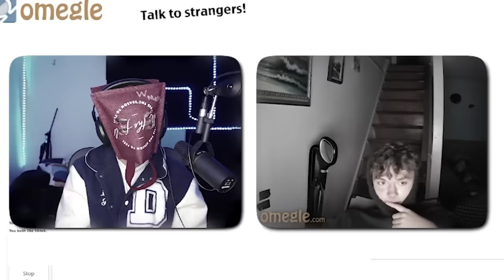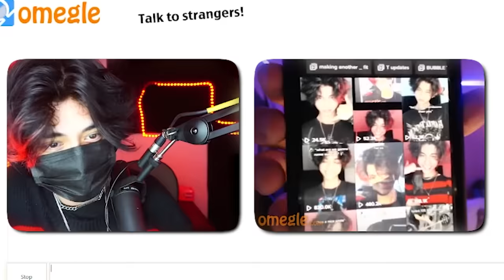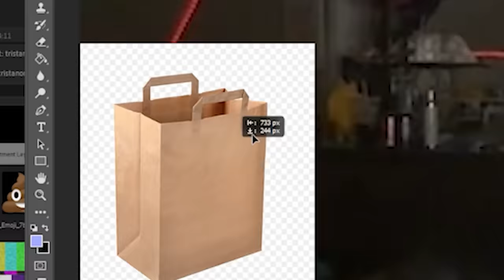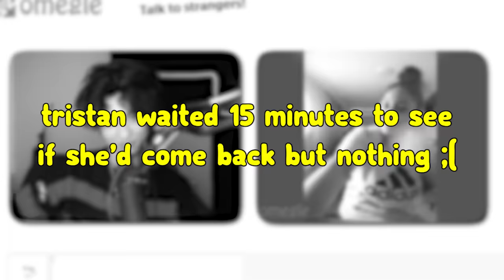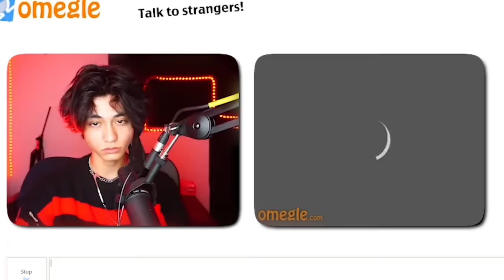Strangers React to Face Reveal on Omegle!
Strangers reacting to my face reveal on omegle (maskfishing?) lol Let me know if you guys enjoyed this video of me. I've seen lots of comments asking where the omegle trolling videos are and here they are.

If you're reading make sure to drink water and know you're loved :) 💖